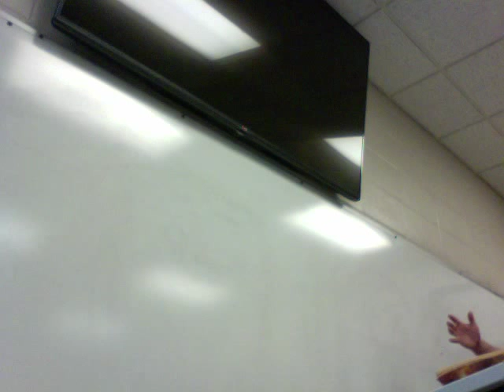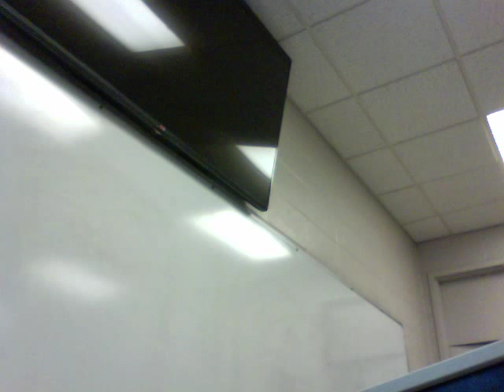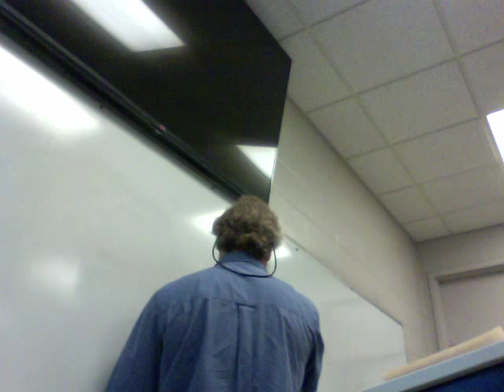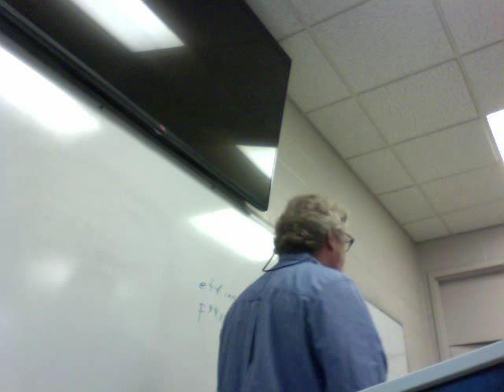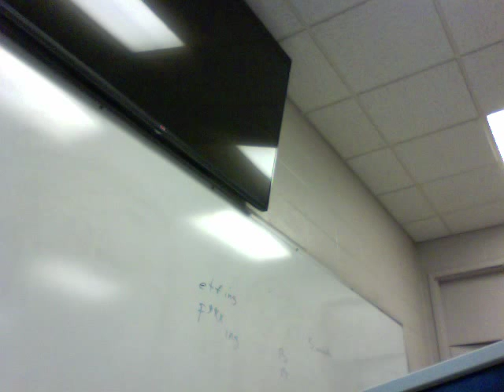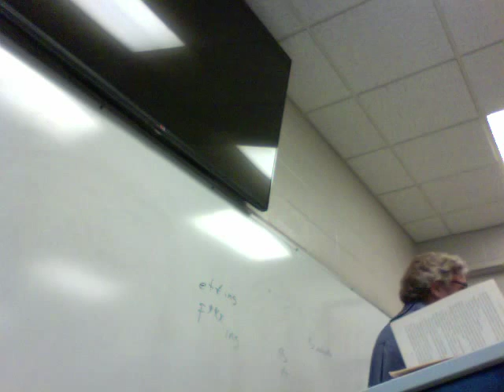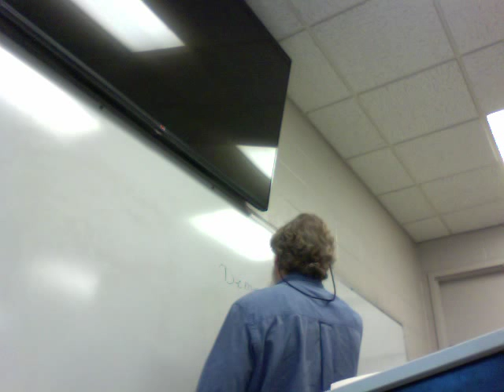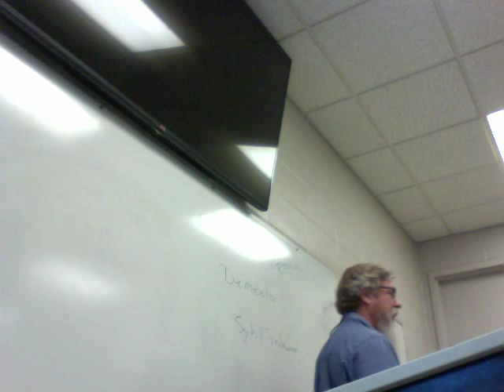ENGL 2030 Tolkien Rowling Lecture 12 Chamber 2 Prisoner 1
Concluding lecture to Chamber of Secrets and Lecture 1 on Prisoner of Azkaban.